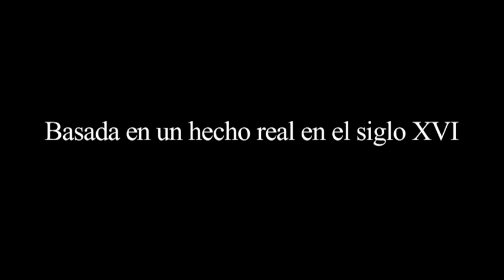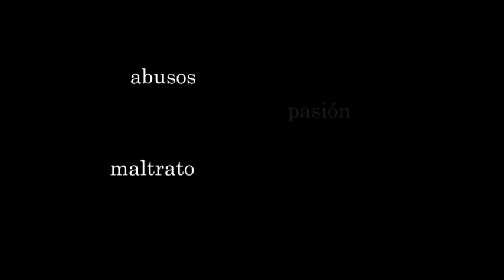Trailer de la lectura dramatizada de El Poder de la Sangre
Este es el trailer de la lectura dramatizada de El Poder de la Sangre de Sonia Sebastian. Esta lectura abrió el Ciclo de Lecturas Dramatizadas de la Sociedad Cervantina en 2010. Más tarde también participó en el ciclo de la Sociedad General de Autores. Es una produccion del Teatro de Cámara Cervantes y Pocapena Producciones. Celia Freijeiro interpreta a Beatrice Cenci.